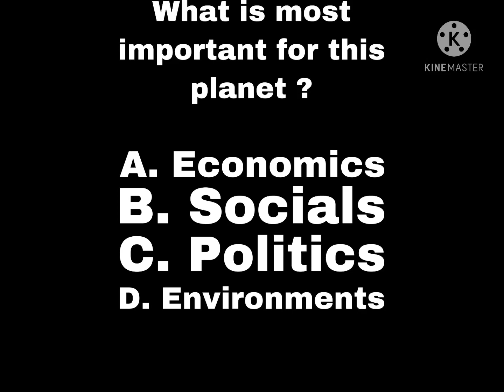Another question to ask for my viewers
This is similar to when I ask who made MAGA 1st, but it’s about our Earth this time, so put your answer in the comments please !